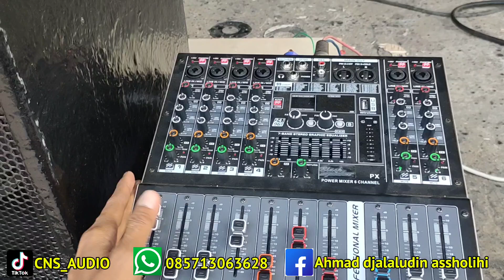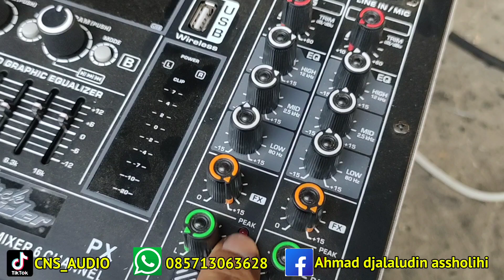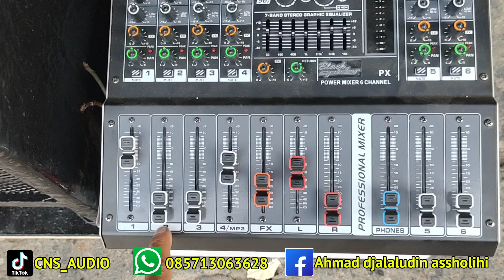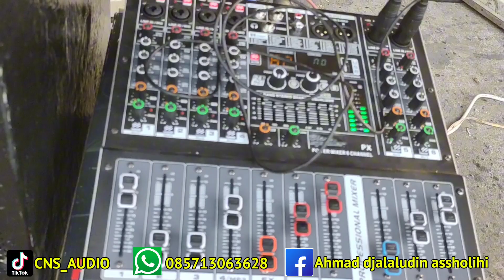paket sound miniatur 7.5 JT siap karaoke efek nyes